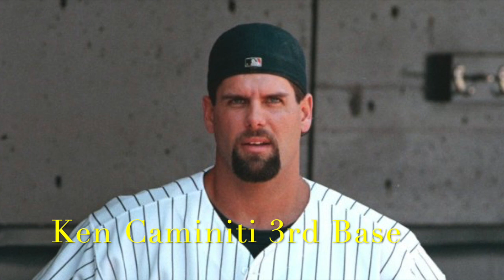Ranking The Greatest San Diego Padres of All-Time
Coronavirus (Covid_19) may have shut down sports, but there is no reason we can't talk about it. We need something to take our minds on what's going on around the world today. I thought it would be fun to make a list of each team in Major League Baseball all Time great players at each position.  You can agree, disagree that's what makes us love sports. Next up is The San Diego Padres, not as much history as The New York Yankees, but they have had a few great players with Tony Gwynn leading the way.